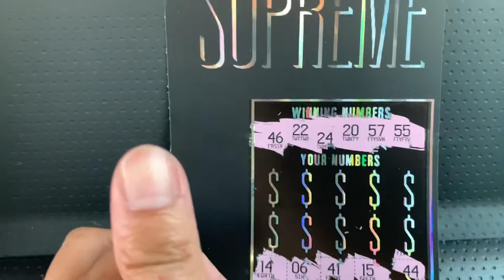Lottery Scratch Card | Another winning card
Yoohoo... another winning!